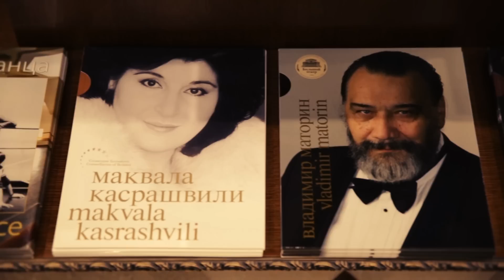В Большом театре открыт сувенирный магазин / The Bolshoi Theatre Gift Shop is open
Теперь у вас есть возможность приобрести приятный сувенир на память о посещении Большого театра!

From now on you can buy any pleasant gift to remember your visit to The Bolshoi Theatre forever!